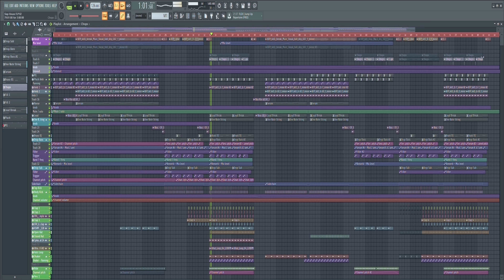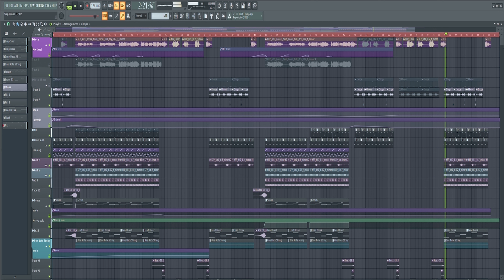Slap House FLP 02 (Alok, Lithuania HQ, Dynoro, Vize Style)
⚠️You can't release this FLP as a single before contacting us!!

🎵 [FREE] Slap House FLP 01 (Lithuania HQ, Dynoro, Vize, Lucky Luke Style)